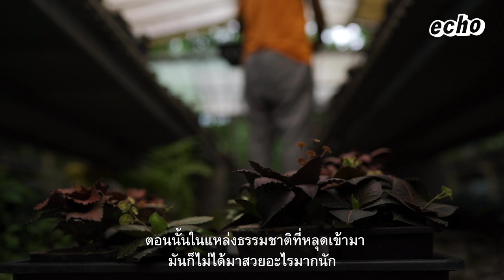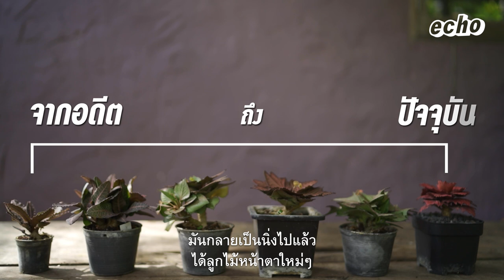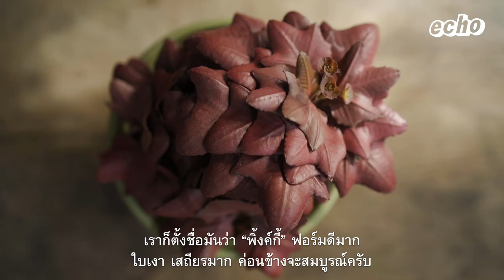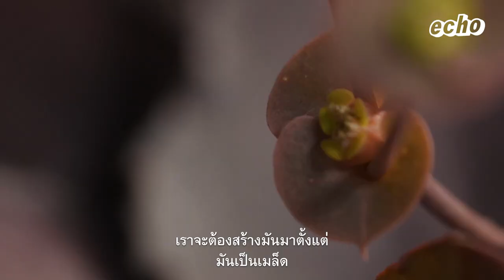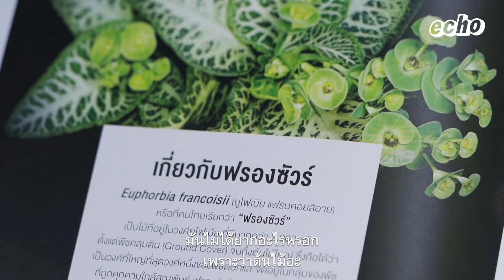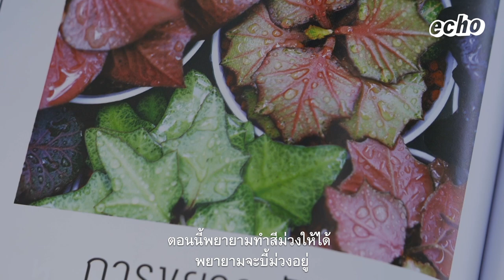ต้นฟรองซัวร์ ไม้ใบ ไม้ประดับระดับโลก - Euphorbia Francoisii l echo breeder [ENG SUB CC]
“บรีดเดอร์มี 2 แบบ บางสวนเขาก็อนุรักษ์ เขาก็พยายามรักษาสายพันธุ์นั้นไว้ ที่เขาได้มาจากในป่า อันนั้นทำยังไงก็ได้ให้เหมือนเดิมที่สุด และอีกแบบนึงก็เป็นแบบเราคือพัฒนาไปเรื่อยๆ ชอบที่จะเห็นอะไรใหม่ๆ”
เล็ก-สันติพร แสงฉาย บรีดเดอร์เจ้าของสวน Little One Plant Nursery อธิบายถึงแนวทางของบรีดเดอร์เอาไว้แบบนั้น
ฟรองซัวร์ หรือ ยูโฟเบีย ฟรองซัวร์ซิไอ (Euphorbia Francoisii) ไม้ป่าสายโขดจากมาดากัสก้าร์ที่ผ่านการพัฒนาสายพันธุ์เป็นเวลานานกว่า 10 ปี จากไม้สีสันธรรมดาจนกลายเป็นไม้ที่มีสีสันสวยงามฉูดฉาด ที่ได้รับการยอมรับจาก collector และ breeder สายไม้ประดับทั้งในระดับประเทศและระดับโลก คือผลงานการบรีดโดยฝีมือของชายคนนี้